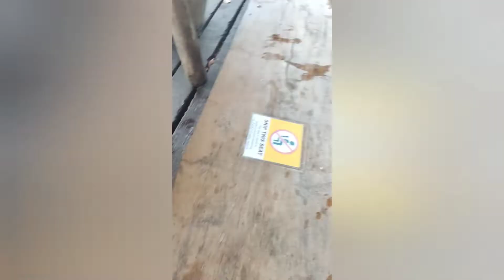Cute Dog Trip To Stilts Beach Resort Calatagan Batangas Philippines Summer 2 | Chowie The Chow Spitz